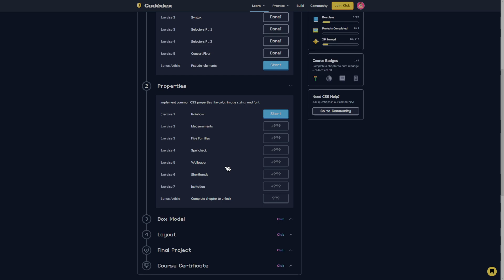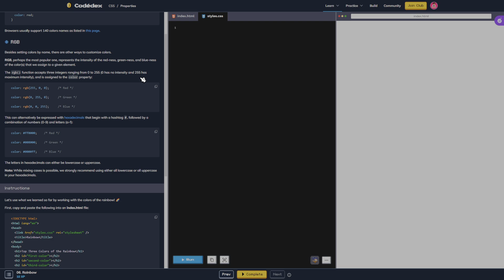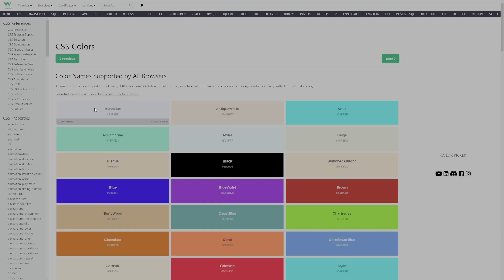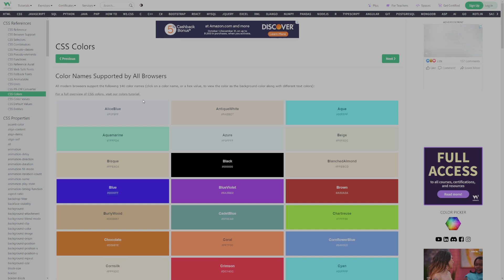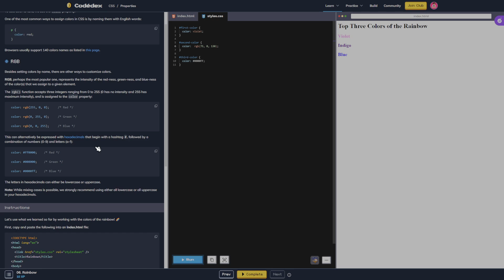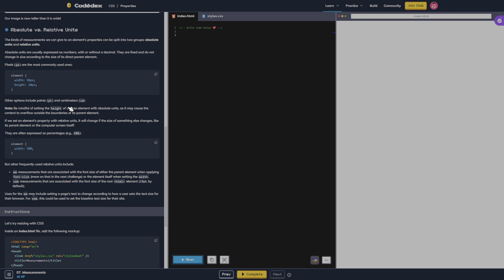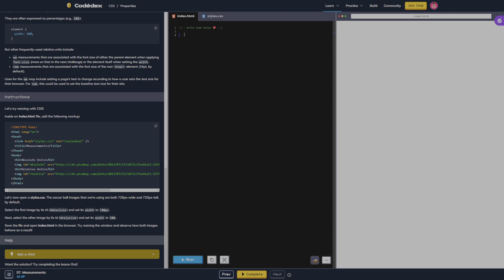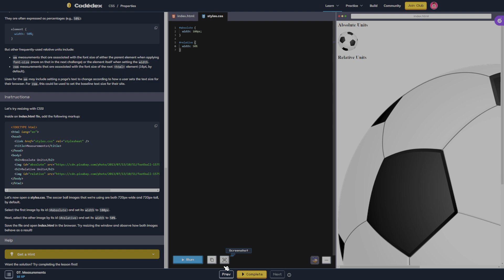Learning All About CSS Properties with Codedex Episode 8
My goal for this channel is to find all the free coding resources out there and attempt to teach myself a new skill. A lot of people say you don't need prior experience to become a coder so let's see if that's true! In this series follow along with me as I walk through courses on Codedex.io.  Learn to code with me!

In this episode we work on CSS properties exercise 6-7